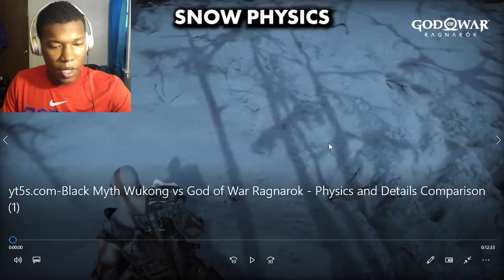Black Myth Wukong vs God of War Ragnarok - Physics and Details Comparison REACTION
black myth wukong,playstation 5,God of War Ragnarok,black myth wukong ending,wukong review